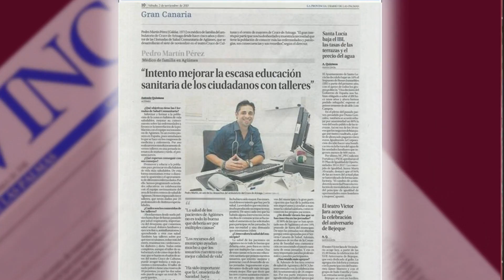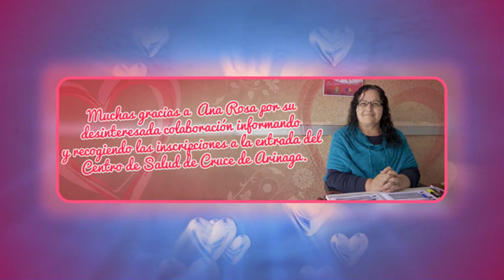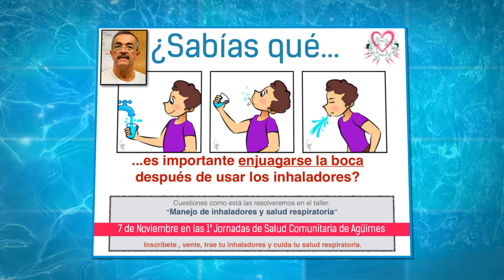Agradecimientos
Video de Agradecimientos varios de las Jornadas de Salud Comunitaria de Agüimes 2013